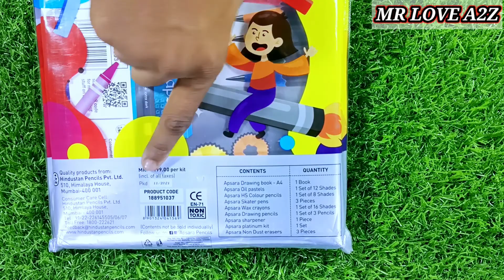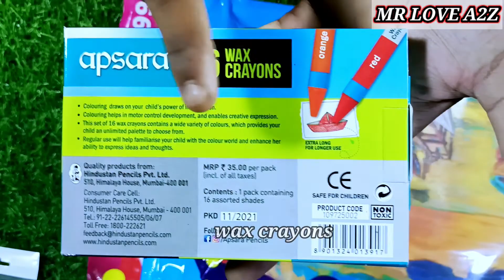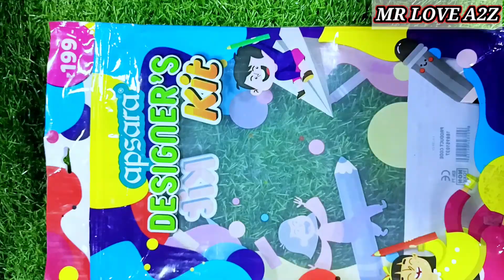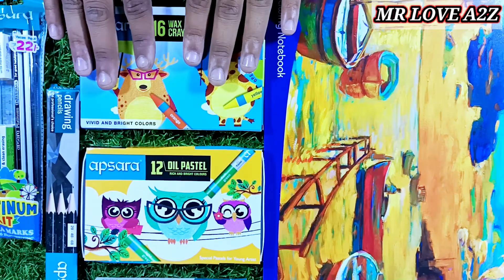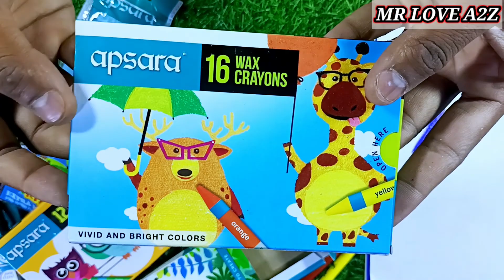Apsara designers kit | colours stationary KiT for school student's in 199 Rs🔥🔥 (MR LOVE A2Z)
@MR LOVE A2z

LOVEKESH KUMAR SHAKYA,,,,,(lovekesh)
FROM - PUNJAB (MOGA),,,,,